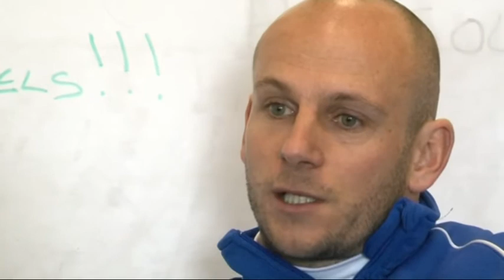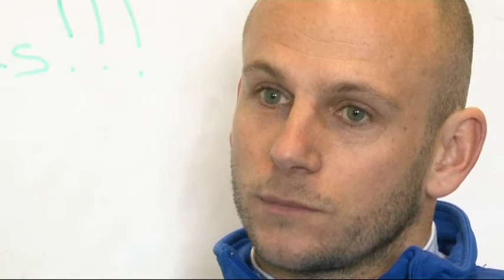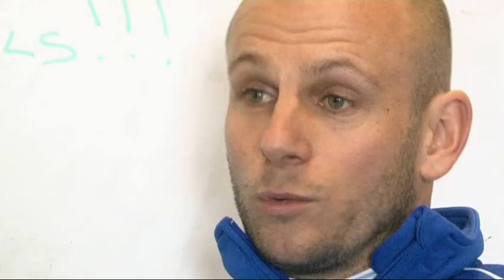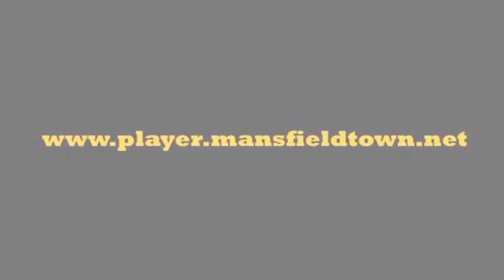FREEVIEW: Adam Murray talks about the futures of young trio